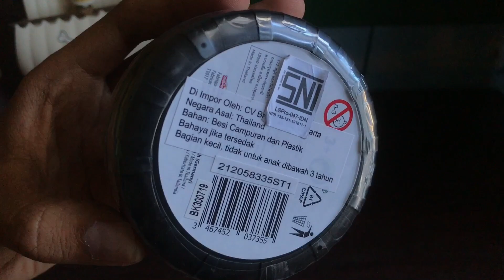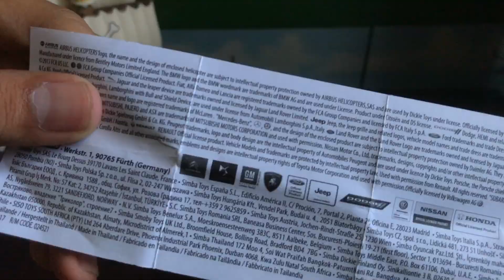UNBOXING DIECAST #1 : MAJORETTE SURPRISING WHEEL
Hari ini kita akan Unboxing MAJORETTE teman-teman 😋
h.j. hollis diecast
k.k. diecasting co. ltd
l.e.w. die castings limited
o.p. diecasting service srl